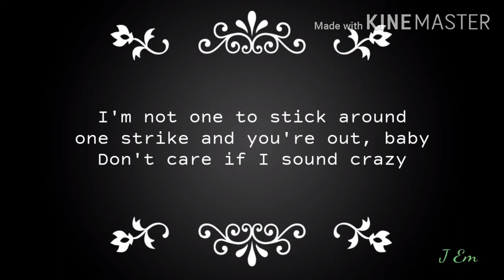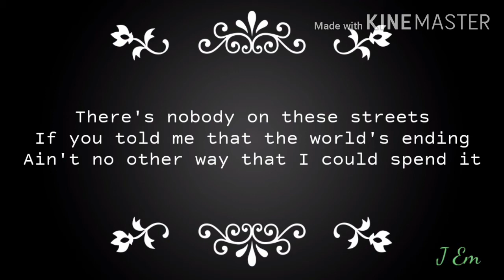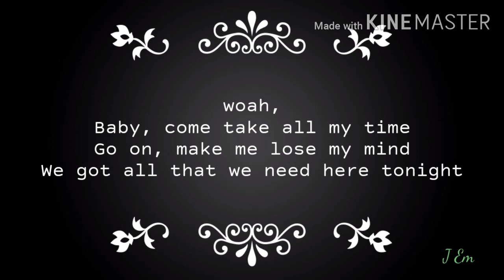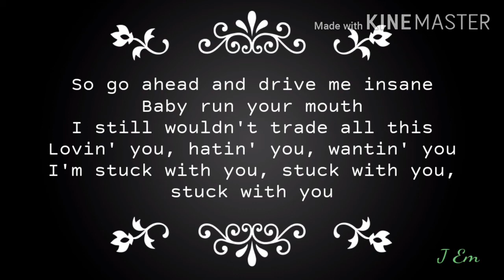Ariana Grande - Stuck with you (Lyrics) ft. Justin Bieber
Ariana Grande - Stuck with U (Lyric Video) featuring Justin Bieber